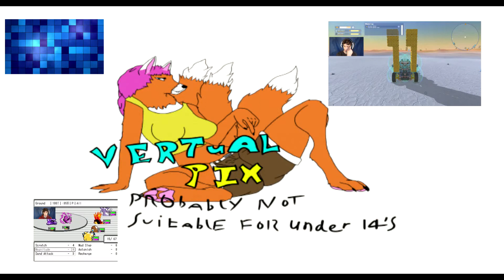Spooky's house of jump scares #2 (save meee)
Outro song was crated by teknoaxe and the song is called
Jeff the Killer Goes on Vacation: